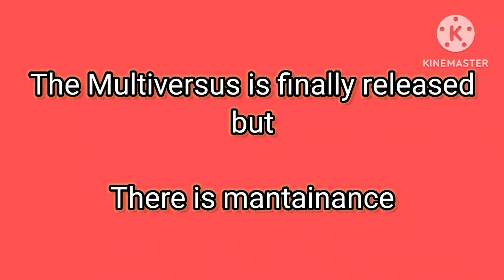Multiverses has been released but...